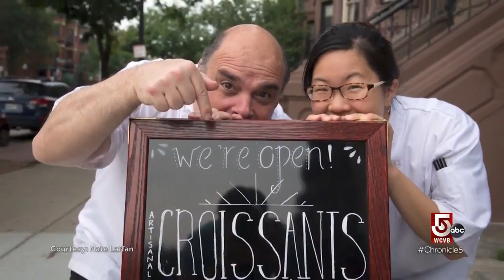Enjoy artisanal French pastries without leaving Massachusetts